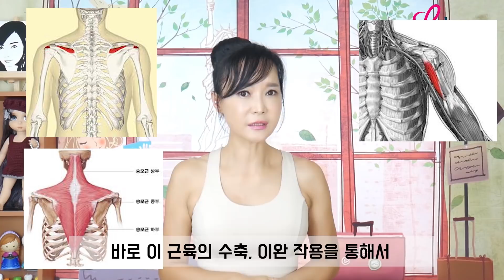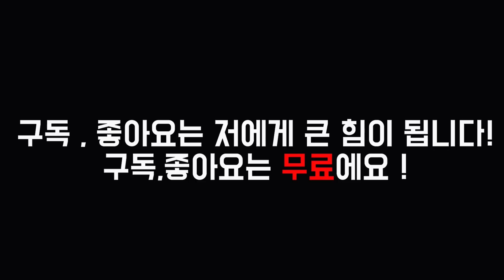운동할때 어깨힘 푸는법1탄.예쁜어깨.승모근없애기[젊어지는채널추민수펠트니스]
정말 많은 분들께서 보여주신 팔뚝살빼기.어깨살빼기 영상에 대한 관심과 사랑에 깊은 감사를 드립니다
정말 수많은 분들께서 효과를 보셨다는 댓글로 보람과 행복을 느낍니다^^

또한  많은 분들께서 상체 운동을 할때 어깨에 힘이 들어가 승모근이 발달되고 어깨가 아픈 증상에 대한 해결방안을 문의해 오셔서 본 영상을 업롯하게 돠었습니다^^

평상시의 습관 및 생활태도가 운동에 그대로 반영이 되어 부상 및 원하시는 운동효과를 보지 못하게 됩니다

이번 영상은 어깨 및 승모주변 근육의 문제점을 근본적으로 해소하여 운동시 어깨 및 승모의 개입을 최소화하여 부상 및 통증을 예방하고 여리여리한 여성적인 상체의 핏라인을  완성할 수 있도록 구성하였습니다^^

영상에 소개된 아주 쉽고 간단한 운동과 스트레칭을 수시로 해주세요

정말 날아갈 듯 가벼워진 목과 어깨를 느끼실 수 있을 겁니다^^

또한 본 운동을 꾸준히 하시면 얼굴까지 리프팅되고 작은얼굴과 긴 목선 그리고 아름답고 여성스러운 어깨라인 또한 가지실 수 있습니다.

근본적인 원인 해결 방법을 운동을 통해 알려드리는

거꾸로가는시계 펠트니스
진짜 여자운동 펠트니스
젊어지는 운동 펠트니스
예뻐지고 날씬해지는 펠트니스

추민수펠트니스는 우리 여자들의 건강한 행복을 위한 여자들만의 채널입니다
항상 함께 할게요^^